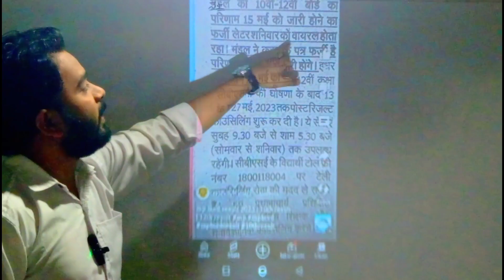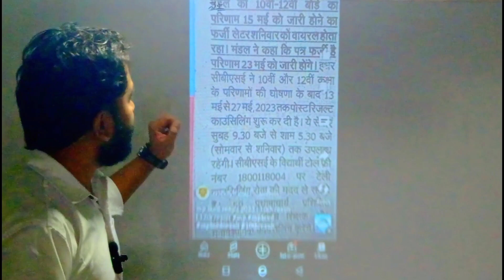mp bord result 2023 | 10th result | 12th result new update mp mpbord mpbordresult 10thresult #12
mp bord result 2023 | 10th result | 12th result new update